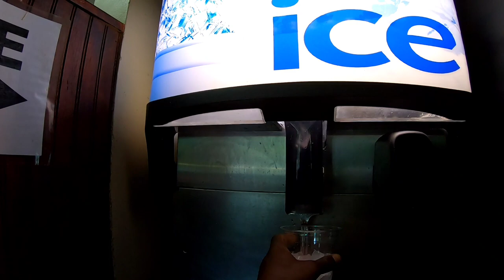all over the place video